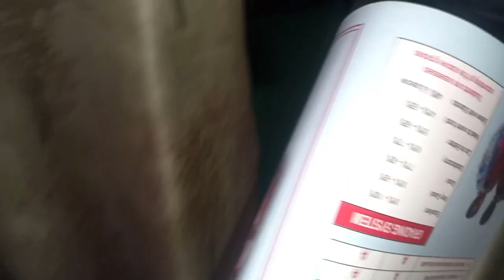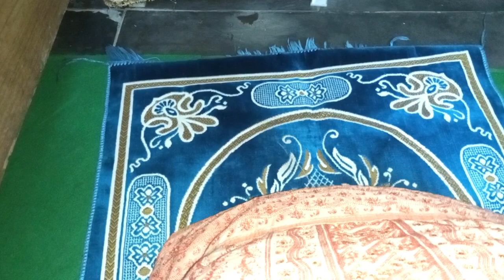Ramadan day 17 aaj mila arsh ka report card